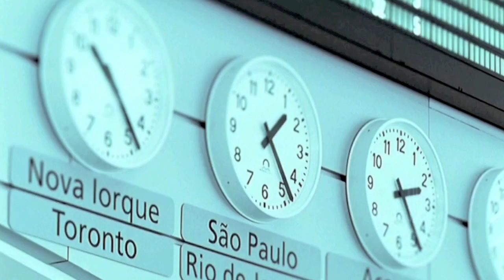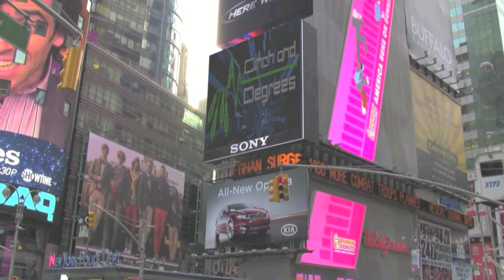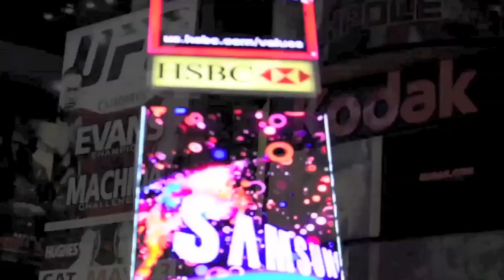Dubbel M - Wij Gaan Naar New York (videoclip)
Dit is het eerste nummer van Dubbel M. Live is dit een groot succes